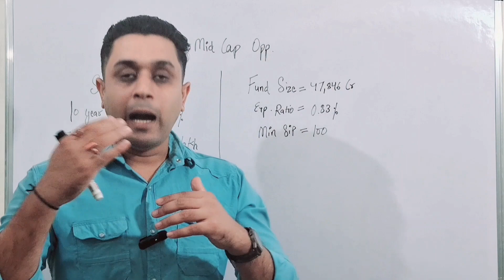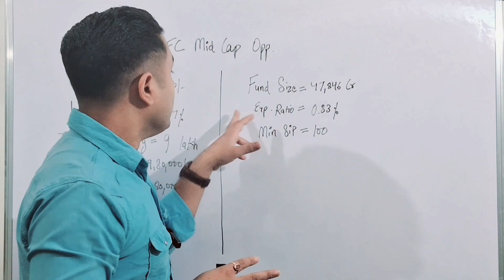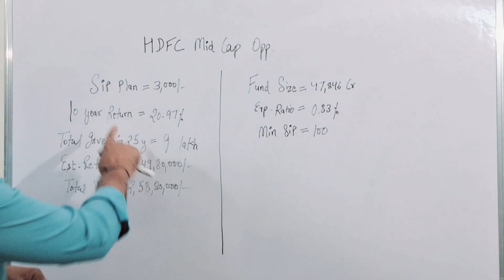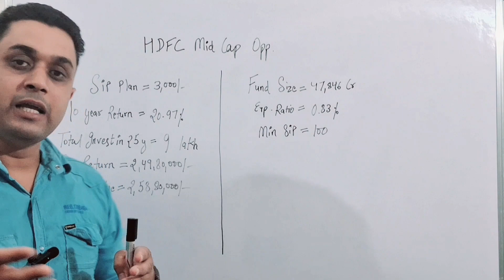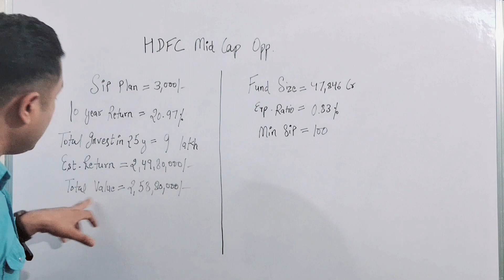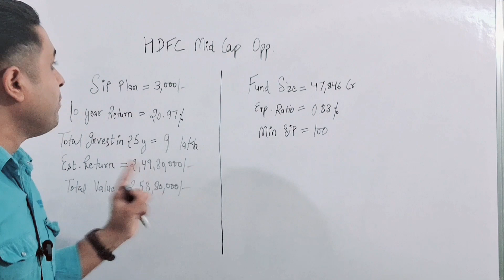Best HDFC SIP PLAN 2024|| Mutual fund में कैसे निवेश करे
How to start invest in Mutual fund || Right option to invest in Mutual fund || Right time to invest ||